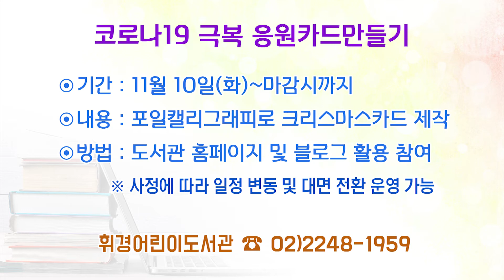코로나19 극복 응원 카드 만들기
코로나19 극복을  응원하는 포일캘리그래피 카드 만들기를 배워보세요.